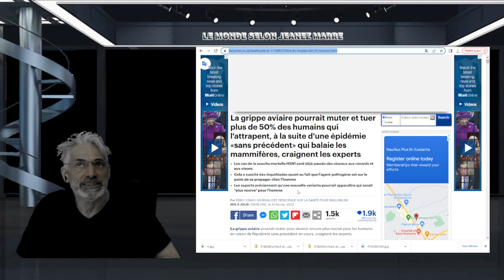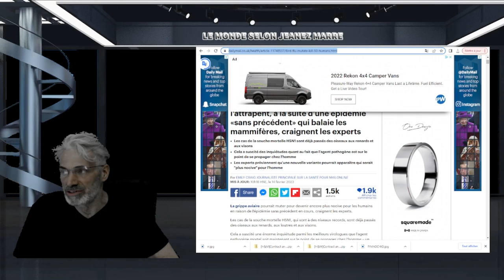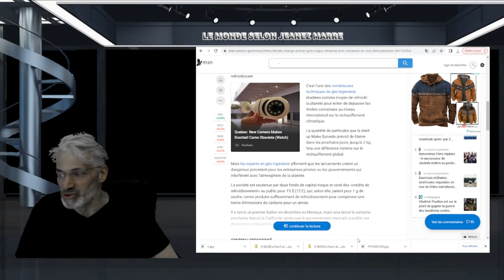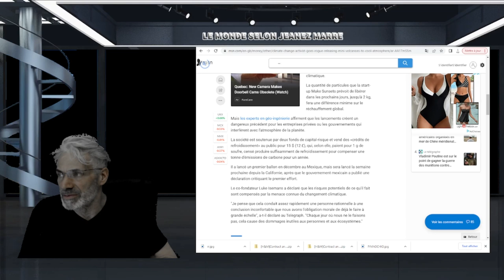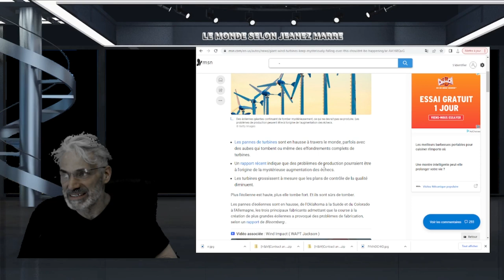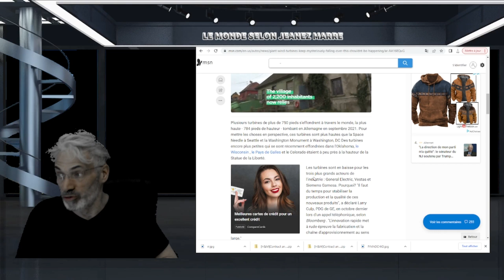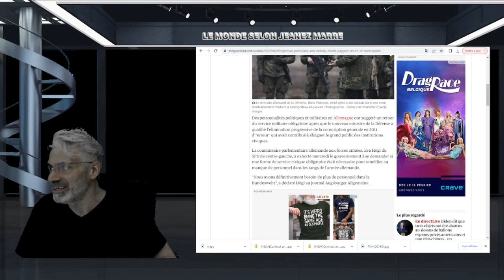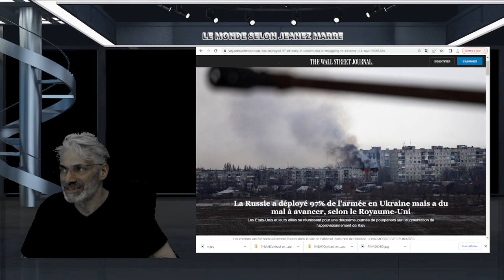ÇA VA DE PLUS EN PLUS MAL; QUAND TU PENSES QUE ÇA NE PEUT PAS ÊTRE PIRE, ÇA DEVIENT CATASTROPHIQUE.